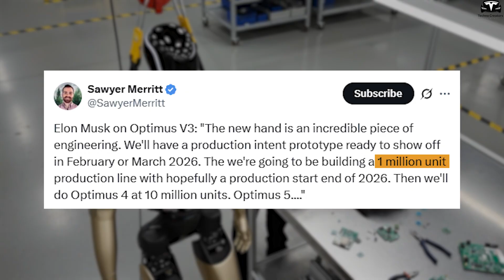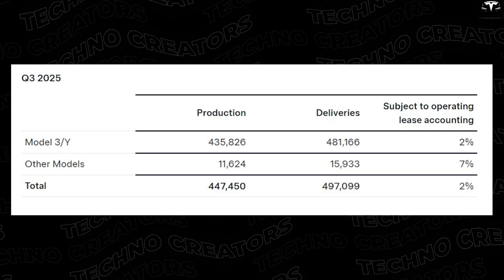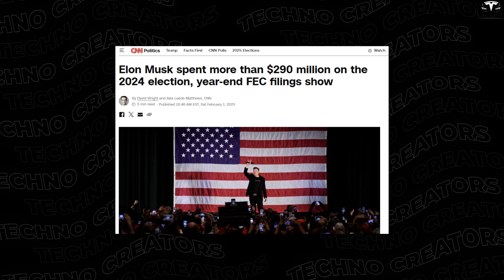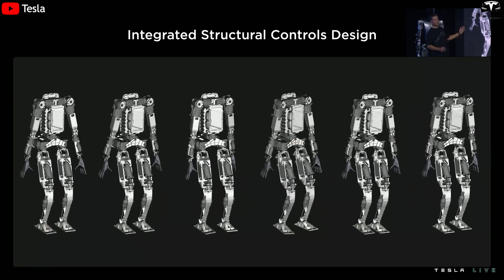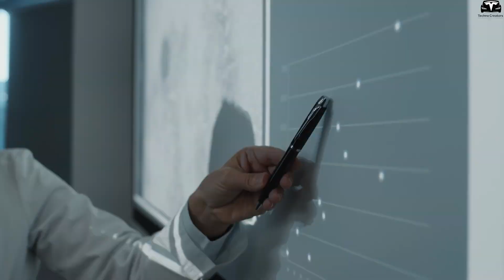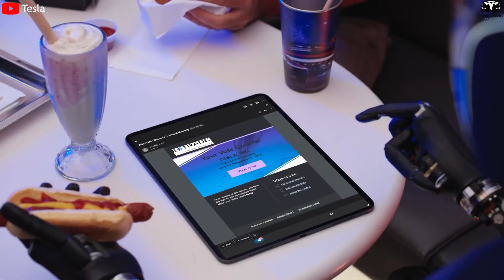SHOCKING! Elon Musk Announces Tesla Optimus V4 Stunning New Design & 1 Million Robots By 2026!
00:31 - Why is Elon Musk worried about Tesla’s rising robot army?
04:26 - What do the leaked V3 upgrades reveal about Tesla’s next move?
07:26 - What factors could make Optimus V4 become a reality sooner than expected?
SHOCKING! Elon Musk Announces Tesla Optimus V4 Stunning New Design & 1 Million Robots By 2026! That statement reshaped expectations for Tesla’s robotics timeline, sparking one big question: what factors could make Optimus Gen 4 arrive ahead of schedule?

SHOCKING! Elon Musk Announces Tesla Optimus V4 Stunning New Design & 1 Million Robots By 2026! Before we begin! Please help us reach 20,000 subscribers – it would be a huge motivation for us to keep bringing you amazing episodes about Tesla Optimus, humanoid robots, and all the latest AI and EV innovations from Elon Musk!

SHOCKING! Elon Musk Announces Tesla Optimus V4 Stunning New Design & 1 Million Robots By 2026! Why is Elon Musk worried about Tesla’s rising robot army?
The development of the Optimus robot continues, but Elon Musk describes the commercialization of this humanoid robot as “extremely difficult, ” particularly in creating hands as dexterous as human ones. He said the production process remains “a mountain to climb, ” requiring numerous sophisticated engineering improvements. Currently, Optimus robots have been deployed inside Tesla’s engineering headquarters in Palo Alto, California, where they operate “24 hours a day, seven days a week.” According to Musk, visitors can even ask the robots to give them a tour of the building.